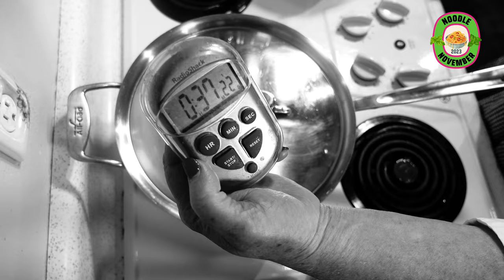Home Front Macaroni | WWII Meal | Stretch Your Cooking Dollar NoodleNovember23 ​⁠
Noodle November is such a blast, and it just keeps getting better every year! Thank you for putting this together, Tony @KettleKitchen! I also want to thank my lovely neighbor, George, who sent me a text with a link to a similar recipe that reminded her of a dish her mom made many years ago. George had previously gifted the tiara and "magic wand" spoon that I used and wore in this fun video. She challenged me to make a video as the "Queen of the Kitchen..." and here it is. We hope you enjoy the fun as well as the recipe. After making it, JJ asked me to make it at least once a month in our kitchen.

We found this recipe in the Betty Crocker's Picture Cookbook, First Edition. The book in my collection was published in 1950, just 5 years after the end of World War II. The description for the recipe states that this recipe was, "developed by our Staff in the days of rationing to make a little meat go a long way." Boy, does this recipe deliver! You can use well-seasoned ground beef or sausage. I would say you could also substitute heavily seasoned ground turkey, chicken, or venison, if you'd like. We chose a mild Italian sausage, and it was a hit in our home! There was just something about the fennel in the sausage that sent this meal into outer space.

The Recipe, as published:

Make sauce as directed in (each) recipe and pour over hot drained Boiled Macaroni (8 oz. uncooked) (p.380) on hot platter. Sprinkle with grated sharp American or Parmesan cheese. Serve immediately. Serves 6-8.

(Big Valley Living's Note: we added the 8 oz dried macaroni to a pot of boiling water about 38 minutes before the sauce had cooked through. It cooked for a total of 8 minutes before we drained it and added to the sauce. We sprinkled the grated sharp cheese over the recipe, then covered the pan until melted. To save on dishes and clean-up time, we served it from the pan that we used to prepare the recipe.)

Cook until yellow in 1 tsp. hot fat...
     1 cup minced onion

Add and cook until brown...
     1/2 lb. bulk sausage or well seasoned ground beef

Add and simmer 45 min...
2 1/2 cups cooked tomatoes (#2 can)
1 cup diced celery
3/4 cup minced green pepper
1 tsp. Worcestershire sauce
2 tsp. salt
1/2 tsp. pepper

The Calendar!
November 1 INTRO TO NOODLE NOVEMBER & Kettle Kitchen
November 2 Hardnack Farms & Where To Begin Homestead
November 3 Not For Nothing Homestead & The Tilted Crown Gourmet
November 4 Vickie's Country Home
November 5 Bland's Promised Land Ranch & Mike's Ketorific Journey
November 6 Heavenly Hills Homestead
November 7 The Flavorful Home
November 8 Mimi's Dishes & Suburban Homesteader WY AZ
November 9 Gails Southern Living & Big Valley Living
November 10 The Inquisitive Farmwife & Ormsby Farms
November 11 Lazy Dayz Ahead with Jesse and Lisa
November 12 Alyne Welcome To My Kitchen & Boots and Bounty Homestead
November 13 Jeni's Scratch Made Kitchen
November 14 One Day At A Time Farmstead & Digwell Greenfingers
November 15 TOM GARVEY the KETO COOK & In The Kitchen with Karen
November 16 Lowe Family Adventures & DerekFowler1973
November 17 Christine - Mrs. Gilliam & Rooted In Texas
November 18 Pike Creek Farm
November 19 C & C Farm & Canadian Family Life
November 20 Homestead Where You Are & Jamie's Country Living
November 21 Our Treasured Home
November 22 The Official Ann Lynn Show & Simply Jan Homestead
November 23 Grace & Fire & KrisandLarry Homestead
November 24 RichKat Ranch
November 25 9 Acre Family Farms
November 26 Our Urban Homestead (Annette) & LynntheOkie
November 27 Willow Way Ranch
November 28 Whole New Perspective
November 29 Growing with Hudson & Mudd & Mascara Homestead
November 30 Bloo's Self Reliance